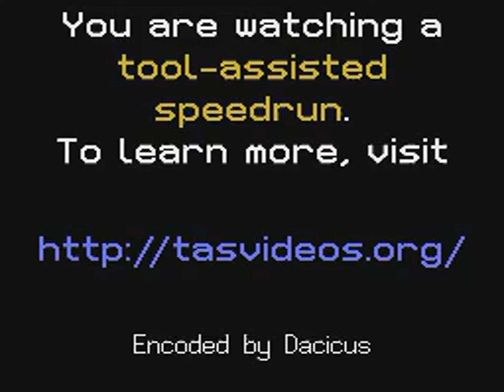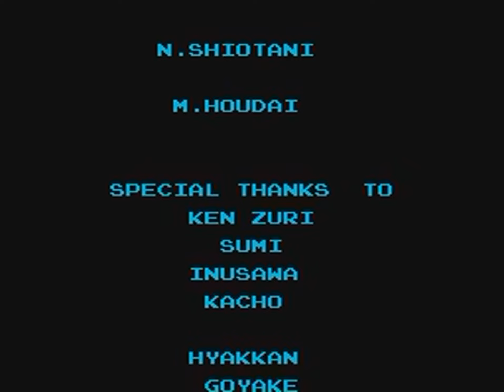TAS - NES Metroid (USA PRG0) by Arc in 16:11.35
A movie of the video game "Metroid" for the NES (Nintendo Entertainment System), created by "Jeff C. (Arc)". This TAS video (Tool-assisted speedrun) demonstrates how to complete the game in a record time of "16:11.35", using tricks and exploiting glitches. This video also serves as a complete walkthrough.